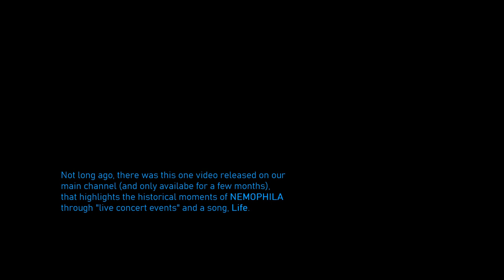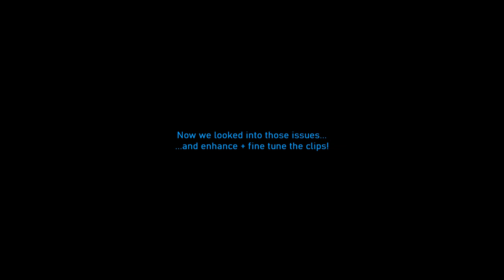[ COMING SOON ] NEMOPHILA's Historical Journey Through LIFE - REVISED & EXTENDED Ver.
Previously released on OvD channel - NEMOPHILA - LIFE | The Historical Journey Through LIFE | 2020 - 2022 - have been revised and extended.

Coming soon!